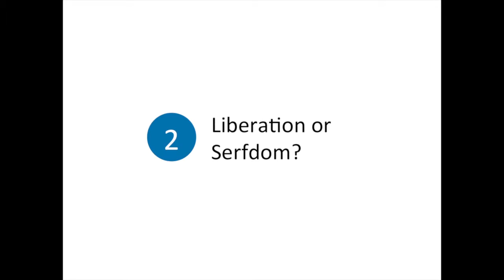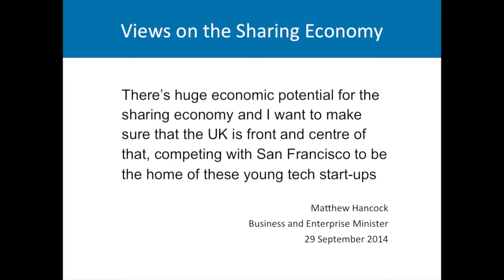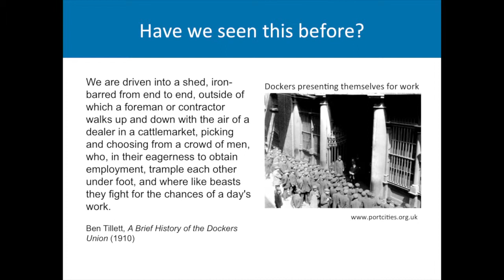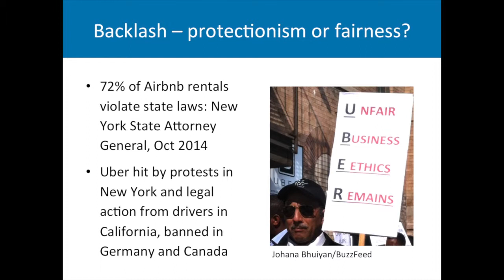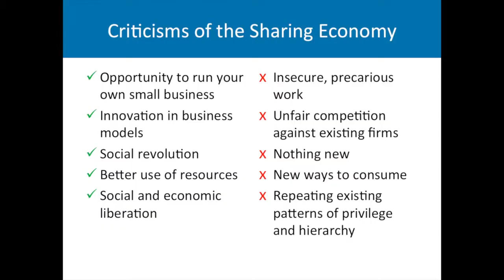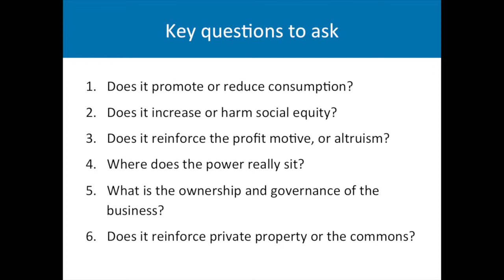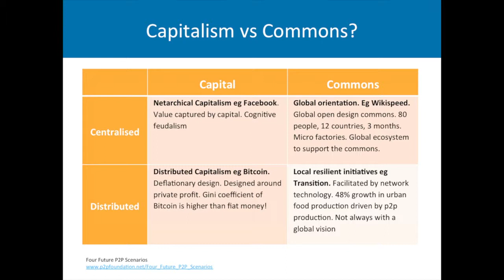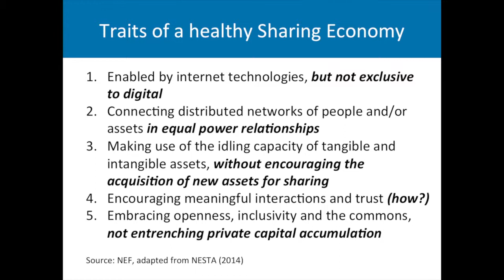Adventures in New Economics - Tony Greenham (Part Two)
On Monday 27th October 2014, Tony Greenham from the new economics foundation, spoke about The Sharing Economy. This is the second part of his talk.

The Sharing Economy has arrived. Built around the sharing of human and physical resources, digital technology has opened up new spaces and possibilities for people to share information, co-produce, co-consume and match unmet needs with spare resources. This has huge potential to use our natural resources much more efficiently, unleash creative talent and build social bonds. But is there a downside? Is access to resources enough, or do we need to challenge the concentration of ownership? It this a new commonwealth, or a new way to extract wealth from the commons?

Join Tony Greenham, new economics foundation and Transition Network trustee, for this stimulating talk and discussion arranged by REconomy Project and Schumacher College.

An Opus Earth Production